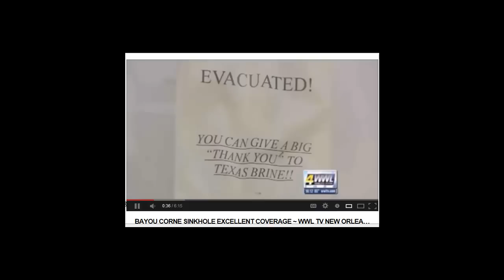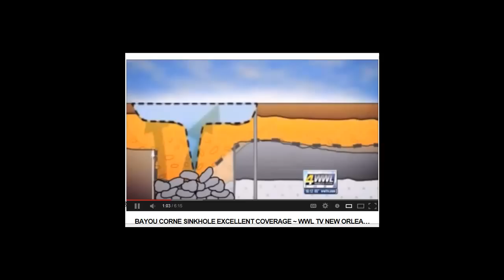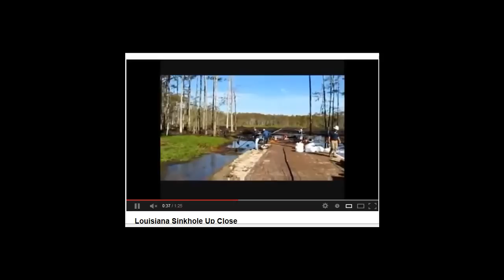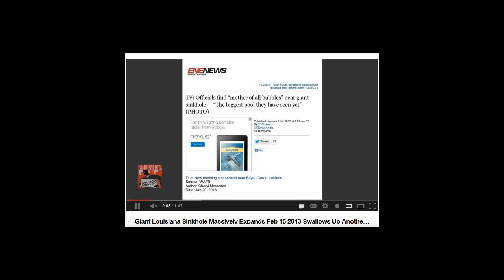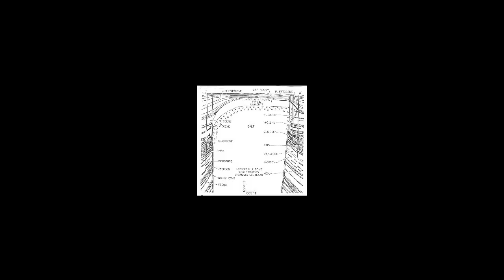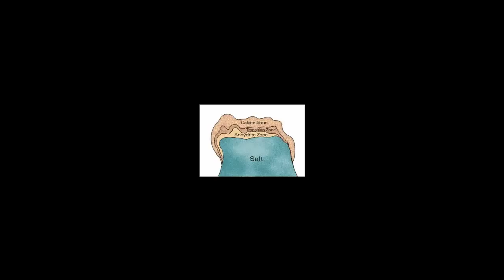Live Near the Bayou Corne Sinkhole! GET A LAWYER!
ichicax4

Quick sinkhole update and call-in to the "Situational Preparedness Show" with some important info for anyone still living in the area...from today Feb 27, 2013

Must listen for any residents that have not yet evacuated. Pay close attention to what the state geologist Gary Hecox says...NO ONE has ever seen an event like this and there are multiple complexities involved with the subsidence, gasses being released, geological activity and possibility of a collapse. Not to mention the toxic materials that have been stored there for decades.

RadChick's links can be found at FukushimaFacts.com

Nuked Radio Radio with RadChick